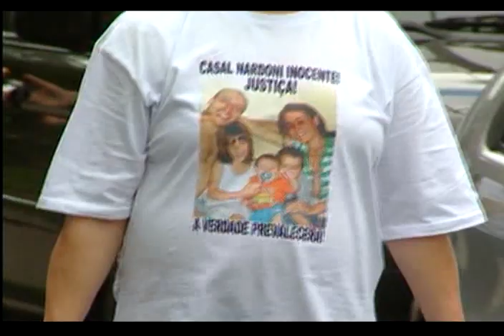Expectativa saída Nardoni - 20/03/2010